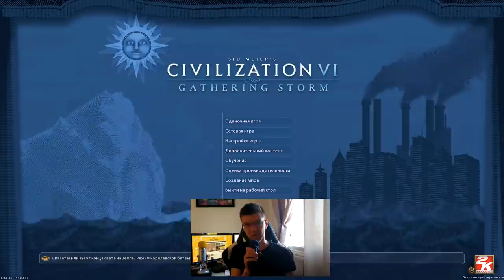Новый режим в Sid Meier's Civilization VI - Red Death! ЗА ВЫЖИВАЛЬЩИКОВ!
Вышел свежий патч к Циве 6, а с ним и новый сетевой режим - Red Death. Внезапно это оказалось... королевская битва! Что ж, я сыграл ещё одну партию и спешу вам её показать, а также поделиться впечатлениями. Ваши мнения надеюсь прочитать в комментариях!